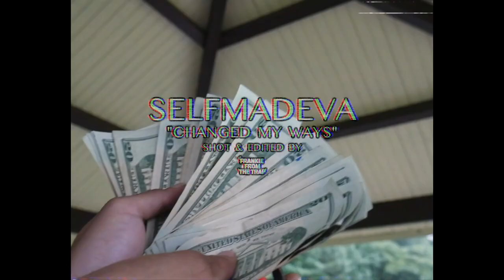SELFMADEVA - CHANGED MY WAYS (Official Music Video)